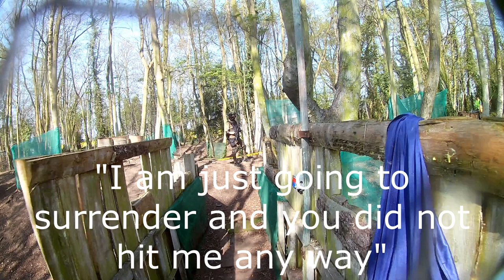Airsoft Weekend - Easter Airsoft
Another great day at East midlands Airsoft Club. less people playing on this day as it was the Easter bank Holiday Monday. running again with my upgraded CYMA M24 sniper rifle but playing quite aggressively being at the front line.

apposing team seemed not to be on point as they didn't win any games throughout the day but every one was in high spirits.

Enjoy the video and catch you next time